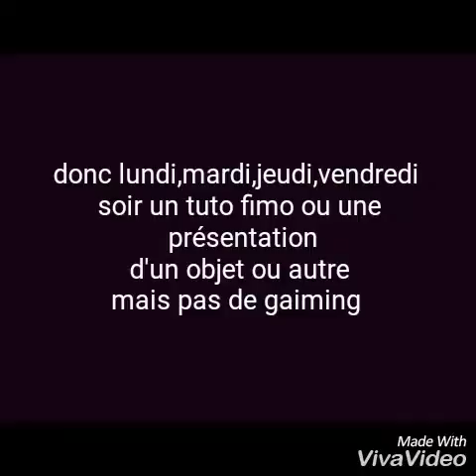Le nouveau ratio de ma chaîne maj com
Abone toi mais des like retrouve mes autres vidéos sur ma chaîne maj com et des vidéos de mes amis sur art com et la chaîne alissa blangie et abone toi a leurs chaîne

Bay